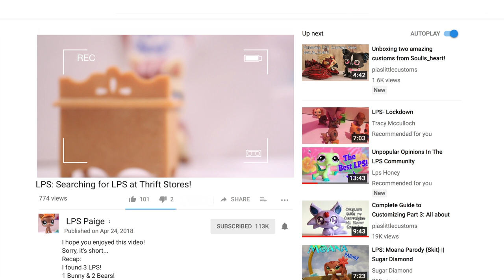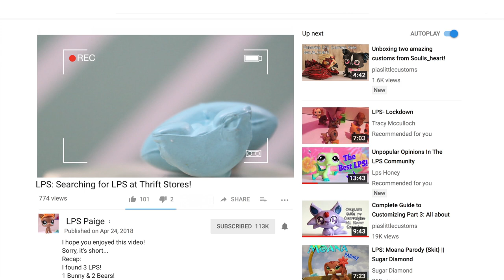LPS: Searching For LPS At Thrift Stores!?! | Skit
Hello!
This is another skit related to my last skit 'If LPS Were Sold in Stores!' New characters and story! It's about when you're trying to find LPS at thrift stores and LPS Tubers always find them but when you look there is none! Can you relate?

Camera I used: Canon EOS 60D
Editor I use: Final Cut Pro
Face Reveal: No, I don't feel it's necessary for an LPS Youtube Channel

Did you read the whole description?! Thank you for taking an interest!

Bye, everyone!